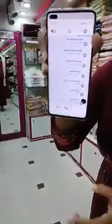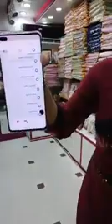দেখলে পাগল হয়ে যাবেন || Femme'Z Fashion || cryptotuber